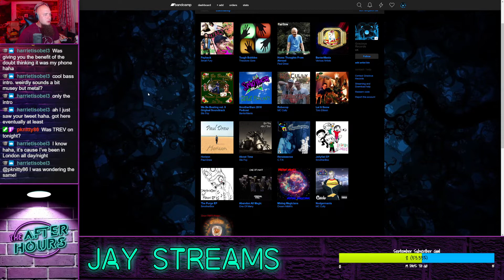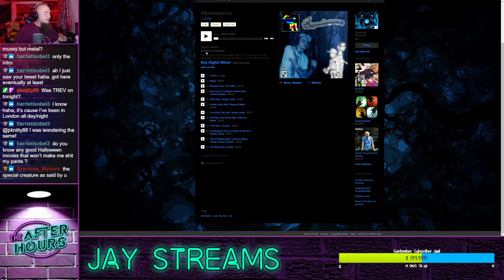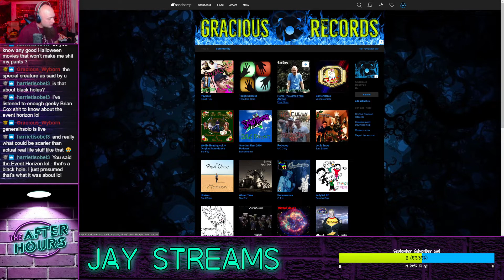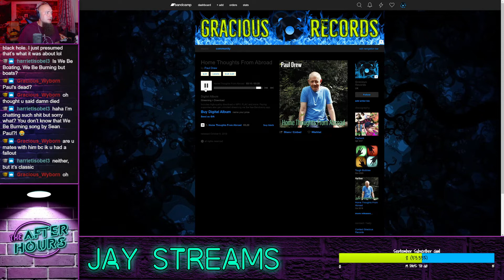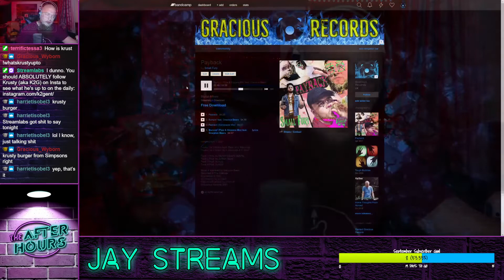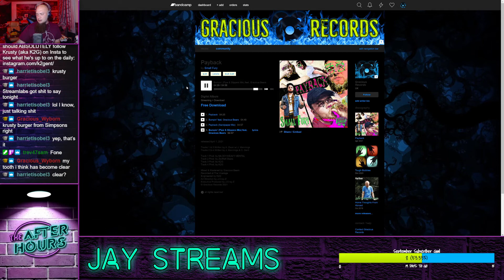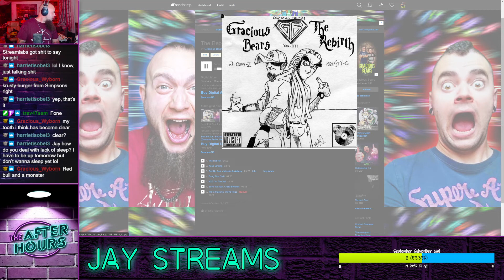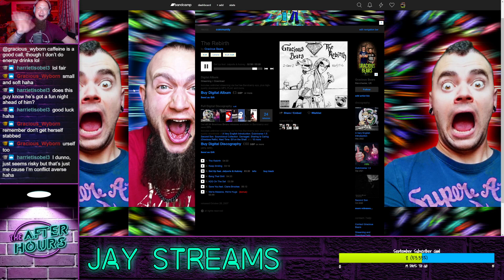Jay Streams After Hours (Saturday 10th Sept, 2022) (Twitch Re-Up)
on Saturday 10th Sept, 2022.

○ Steam:
Gracious Bears
○ PlayStation:
J-Cray-Z
The_Real_K2G